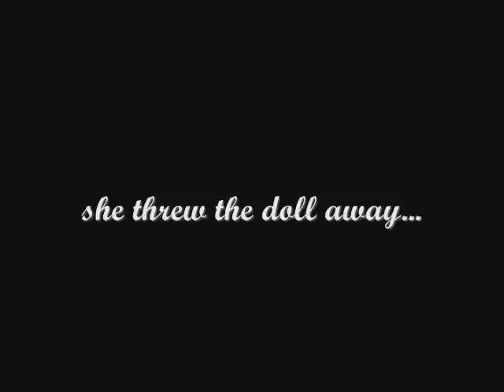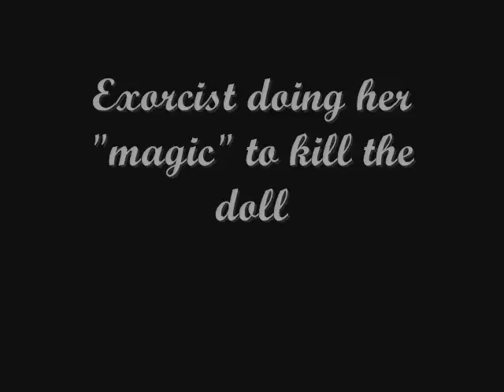JWSS Horror Video - The Doll (Music Project)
The story is about a spirit doll which came alive one night from a toy doll, and she went to hunt the innocent girl who bought the doll earlier on.
This is just a project from my music teacher, and the aim is to know which background music is suitable for every event.
Sorry for the darkness.. I know its kinda hard to see the characters moving around... We were using touch and my com as the light, so ya~ Its kinda dark.
So anyways, i was the doll (Muahahahah!) and i know my acting suck...

Pls comment! We really need what you think about the video ^^

Songs
Plains of time
Snake Remains Chamber
Lost Child Of Time
Star Tower
Island of the Dead
Lost Pieces
Edge of Death
Dream Fragments
Composer: Yasunori Mitsuda
Songs from: Chrono Cross

Characters
Robina-Innocent girl
Linda- Exorcist
Rena(Me)-The Crazy doll
Claire:Special Effects
Jilian: Camera Women